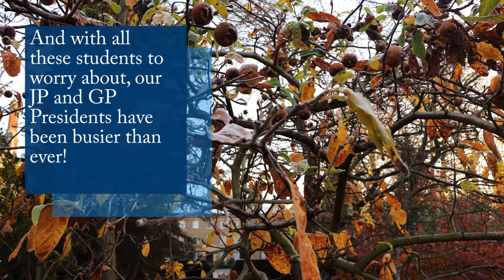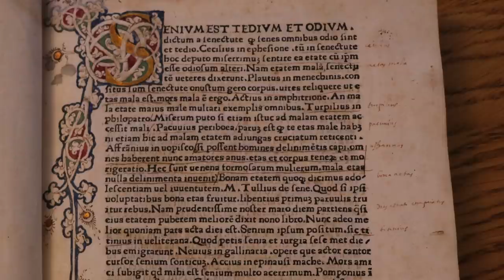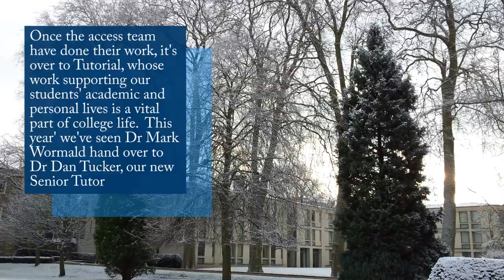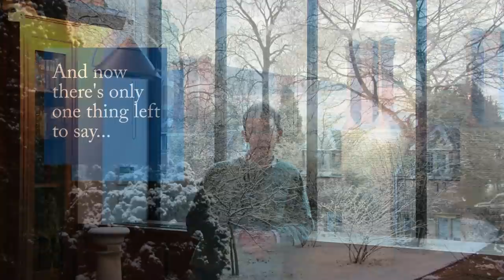Season's Greetings from Pembroke College 2016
Featuring:
Matthew Mellor, Development Director
Emily Hinks, Development Officer
Anna Lapwood, Director of Music
AcaPembroke
Harum Mukhayer (2016)
Craig Burns (2011),  Graduate Parlour President 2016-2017
Cloran Ryan (2014), Junior Parlour President 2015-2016
Oliver Hulme (2015), Junior Parlour President 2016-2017
Nick Godfrey, International Recruitment Manager, International Programmes
Patricia Aske, Librarian
Neil Shah (2014)
Katie Pringle (2014)
Emma Andrews (2016)
Kieran Daly (2014), Access Officer, JPC
Dan Tucker, Senior Tutor
Lord Smith of Finsbury, Master of Pembroke

Keep an eye out for Pembroke's '12 Days of Christmas' Instagram posts